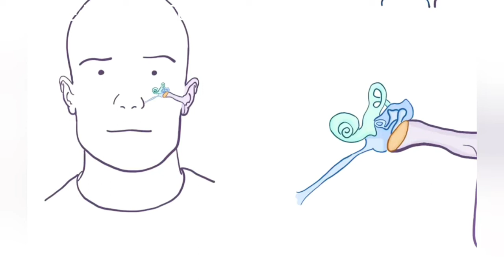The sneeze why do we sneeze? Every thing you need to know.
If you stop sneeze there is some issues which occurs that we have to know and take care of that.